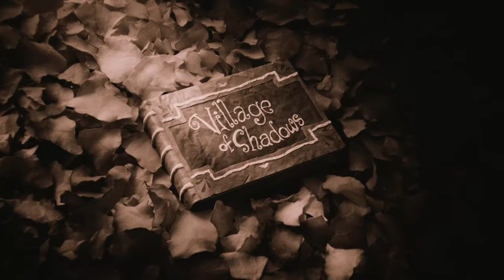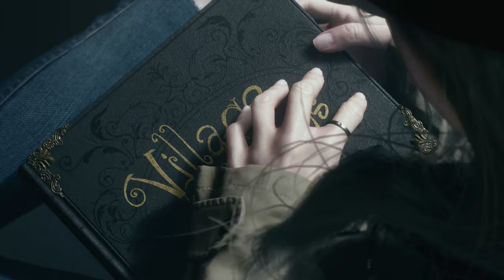Madre Miranda // FINAL BOSS // FINAL GAME - #12 - Resident Evil Village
Madre Miranda, final del juego. FINAL BOSS